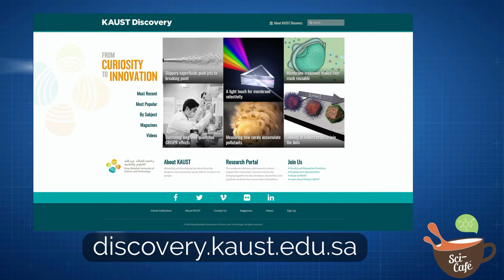Sci-Café: Autonomous Technology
next Sci-Café featuring panelists Jeff Shamma, Shehab Ahmed and oceanic specialist Francis Mallon, with moderator Naadiya Carrim